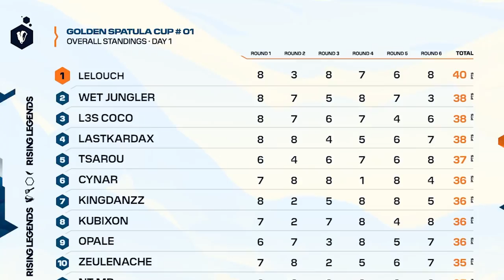EMEA Rising Legends | RECAP Golden Spatula Cup #1 - Teamfight Tactics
Did you miss the action on the Golden Spatula Cup #1? Don't worry, we got you covered.

Are you wondering what GSC#1 is? This is the tournament where the best 128 players among EMEA will fight for a direct ticket to the Rising Legends Finals, some GSC points, and a total prize pool of 11.450€.

Join Counterfeit to discover all the highlights that happened during the tournament.